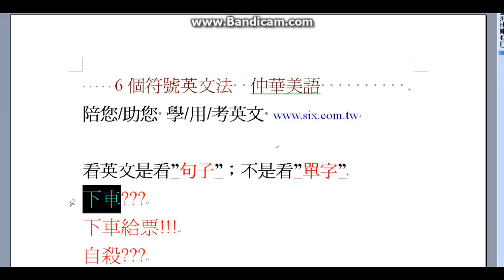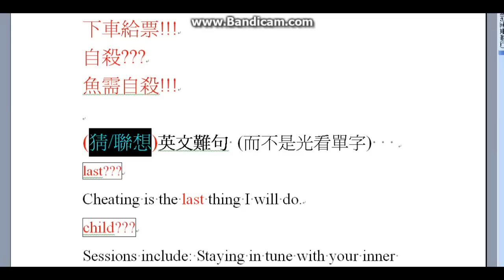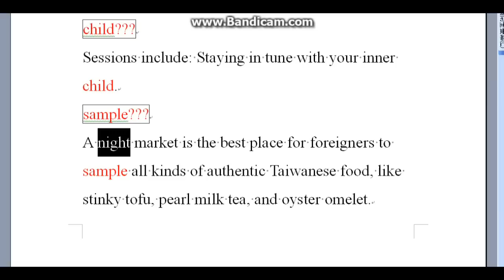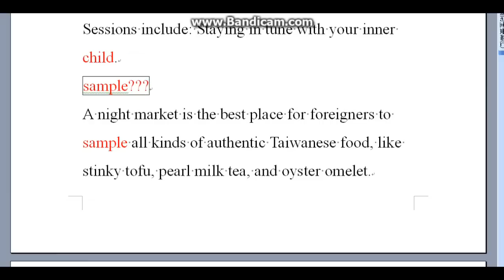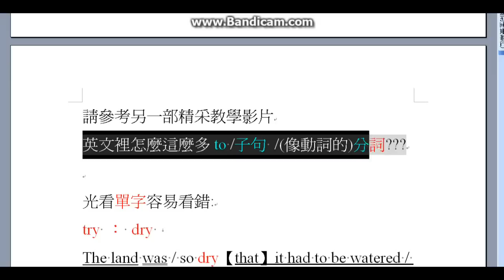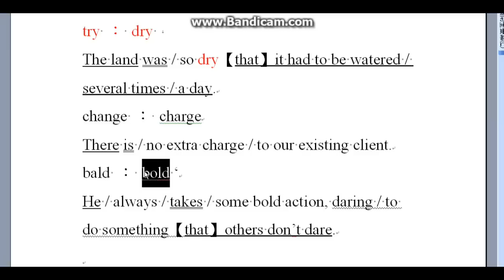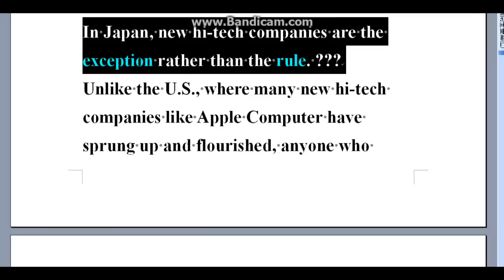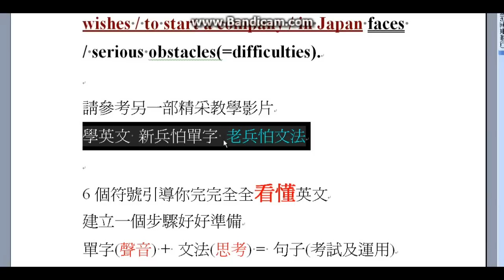英文為什麼老是看不懂(看完此片就明白了)